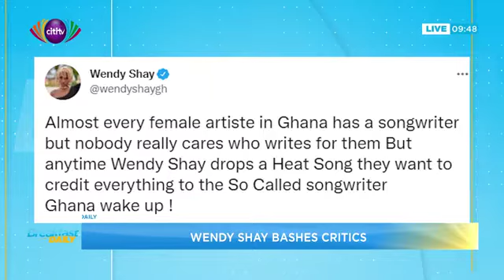Wendy Shay slams critics for saying Bullet wrote her song ‘Heat’ | Discussion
A discussion on Nana Asaase’s show and Wendy Shay’s tweet about Bullet writing her songs